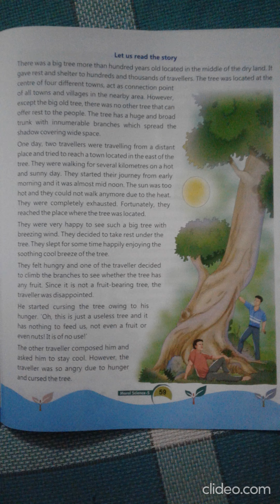Class : 5 B&C Chapter 8 Nature Love